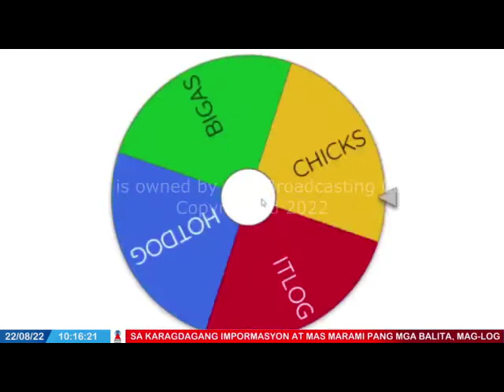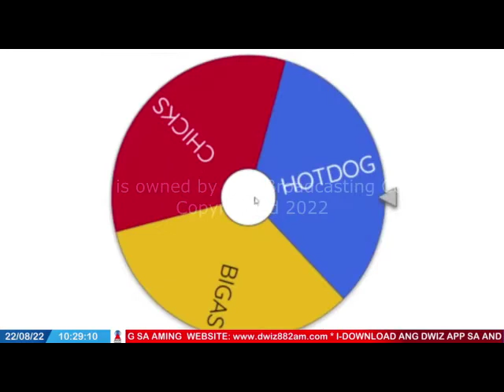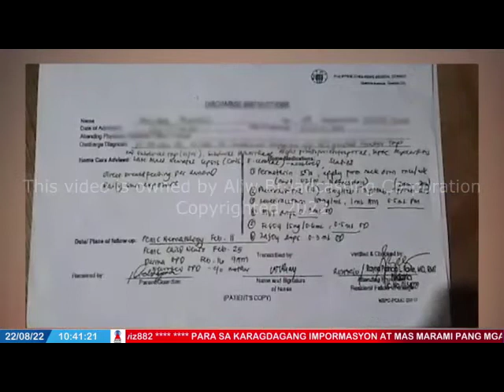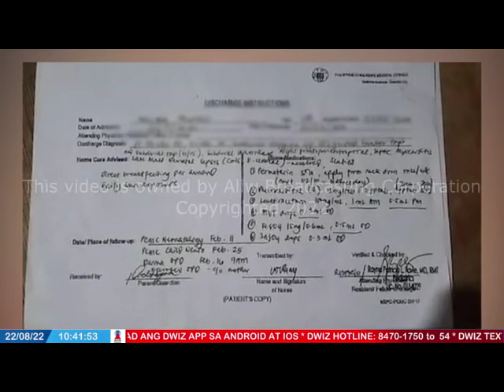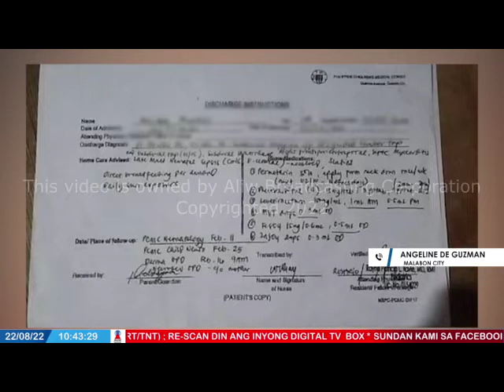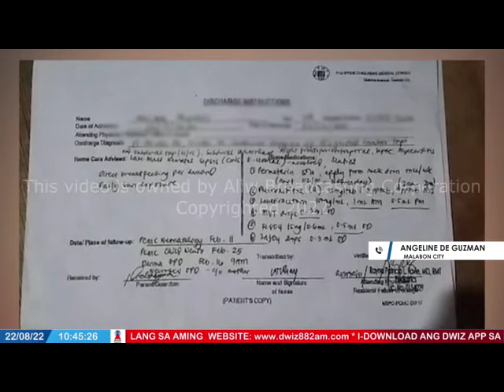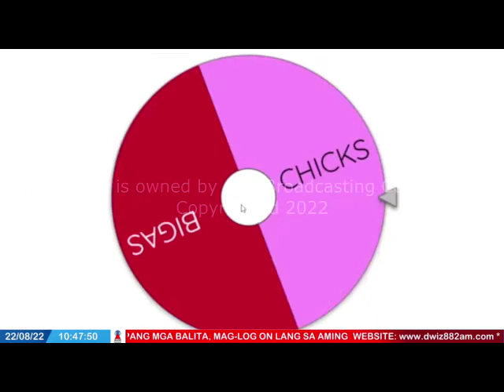AUGUST 22, 2022 - SERBISYONG BAYAN NI TATAY RANNIE